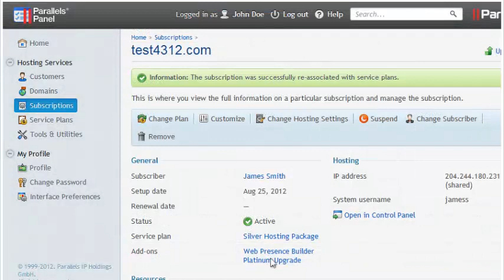How to change a subscription's plan and add-ons in Plesk 11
How to change a subscription's plan and add-ons in Plesk 11, Web Hosting Video Tutorial, Plesk Video Tutorial,  Plesk 10, Plesk 11